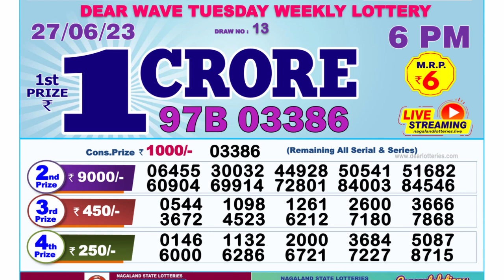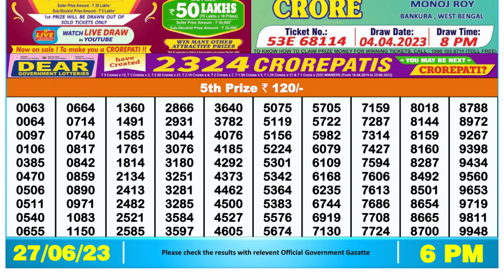🔴 Lottery Sambad Live 06:00pm 27/06/2023 Day Nagaland State Dear Lottery Result Pdf Download